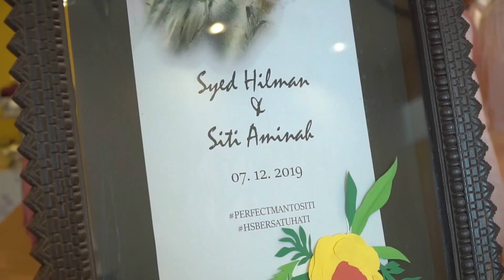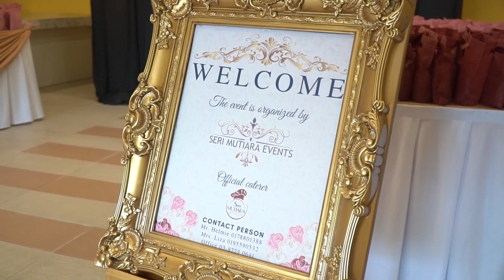Majlis Perkahwinan Siti Aminah & Syed Hilman, Petaling Jaya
pakejkahwin by Seri Mutiara Events